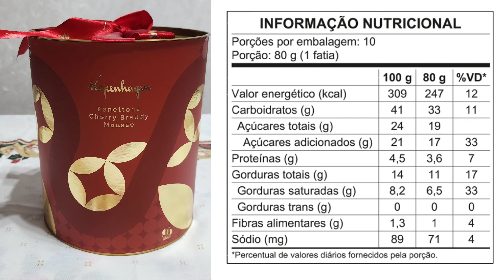GANHAMOS UM DOS PANETONES MAIS CAROS DA KOPENHAGEN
O panetone é um item indispensável na ceia de Natal. Neste ano, ganhamos um top demais da @ChocolatesKopenhagen: o Panettone Mousse Cherry Brandy 800g! Quer saber se é gostoso? Vem, que eu te conto OsCoisoTudo!

COMPRE QUALQUER PRODUTO NA AMAZON PELO LINK ABAIXO:

🎵 Música (KineMaster): "Christmas Present".